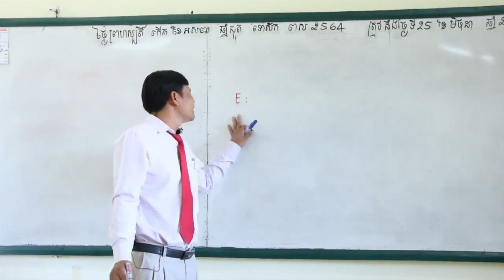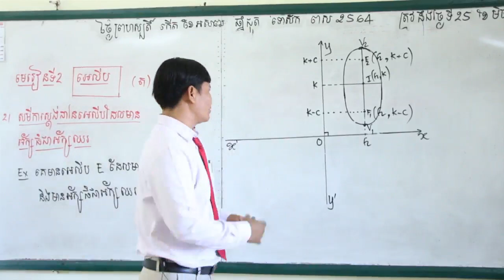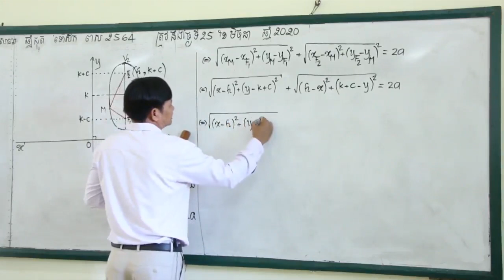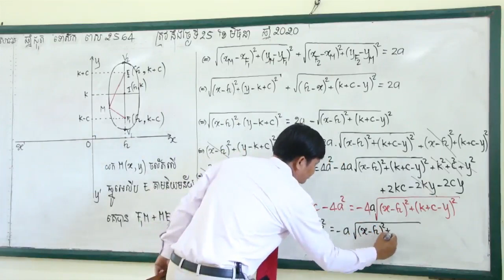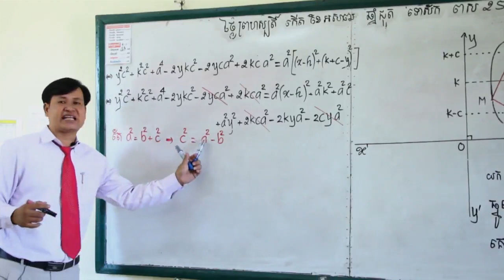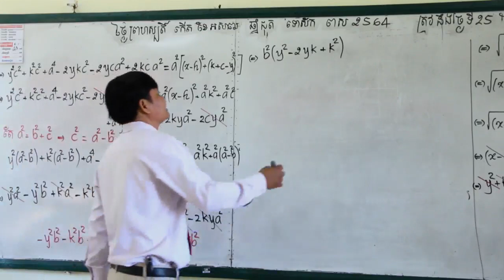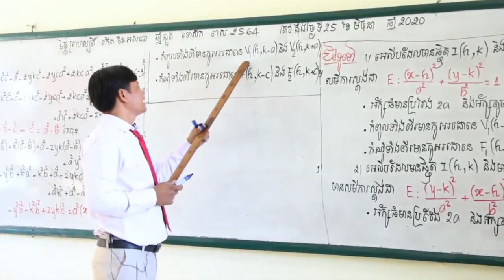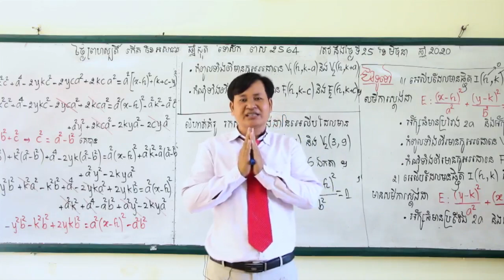6, គណិតវិទ្យា មេរៀនទី២ អេលីប ភាគ៣​ ត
6, គណិតវិទ្យា មេរៀនទី២ អេលីប ភាគ៣​ ត